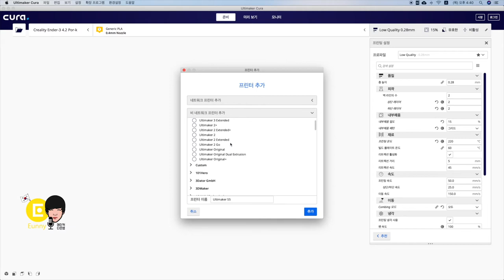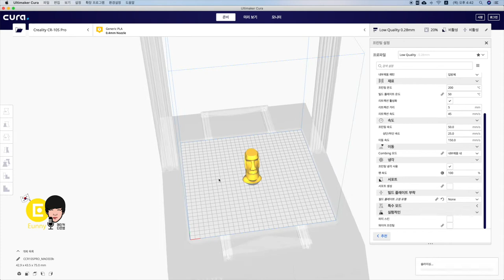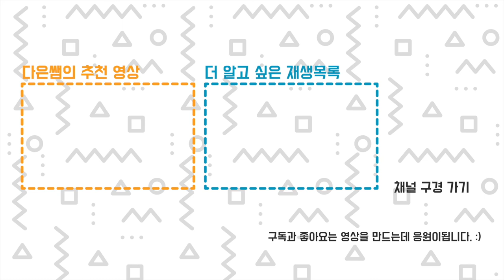Cr-10s Pro 3D 프린터 리뷰 + 기본 사용법, 수동, 오토 레벨링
Creality사의 Cr-10s Pro 3D프린터를 리뷰해 보겠습니다.
나사 4개 조립하면 끝? 출력 사이즈는요? 오토 레벨링도 되요?